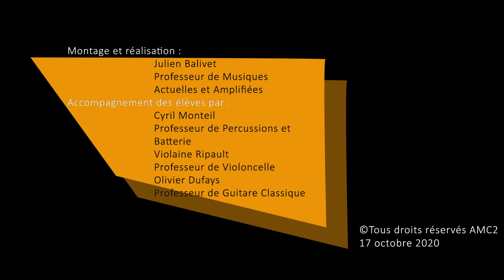Rencard Sonore - Samedi 17 octobre 2020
Retrouvez les élèves des classes de Percussions, Violoncelle et Guitare de l'AMC2 - école de musique de Caluire et Cuire.